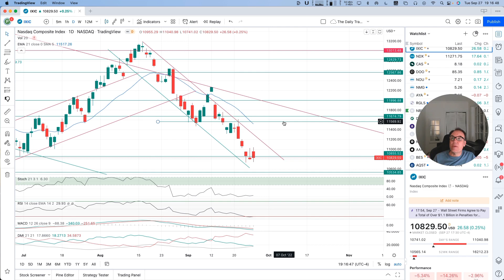Dow Jones, S&P500, Nasdaq Composite, VIX Stock Market Indexes Analysis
In this video, I use a mixture of technical analysis and my own experience to identify key support and resistance levels so that you can make an informed investing or trading decision on the stock market.

Stock Market Analysis of Stock indexes.

Get exclusive access to my weekly chart technical analysis for just 5$ a month by becoming a member of this channel

Discover great AI tools to simplify your life but don't tell your boss!

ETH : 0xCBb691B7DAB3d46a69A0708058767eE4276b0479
BTC : bc1q5v5sm978f02uag9nyjeyq8s26r452jqsgw5dhe
DogeCoins : DGVhwNZGeRme2dTkvDwDVh7gTjAJRwrdKK